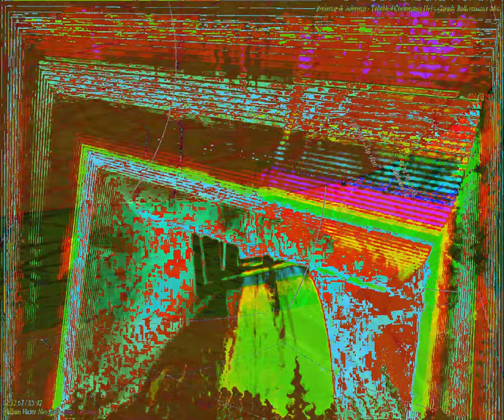[EPILEPSY WARNING] Movie 24 02 01 06h48m05s